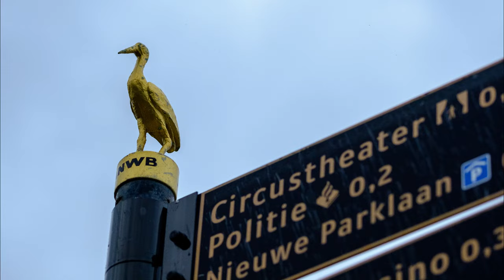Рожден ден в Нидерландия 2-ра част / Bday in Netherland 2-nd part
3 дена рожден ден на Иван Паскалев - нашият блестящ домакин в Нидерландия. Яли, пили и се мокрили. 2-ра част от 7 дена почивка.
Shot by C3C0 with DJI Action 4 and Fujifilm